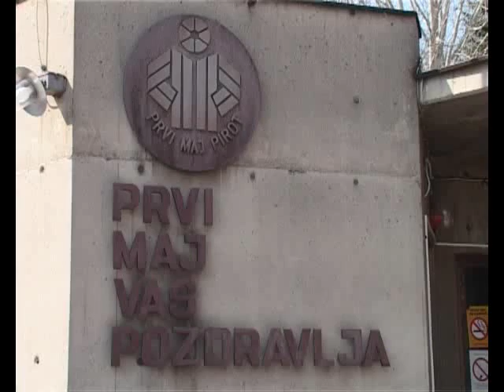PRIJAVE POTRAŽIVANJA BIVŠIH RADNIKA "AHA MURE PRVI MAJ" 21102015